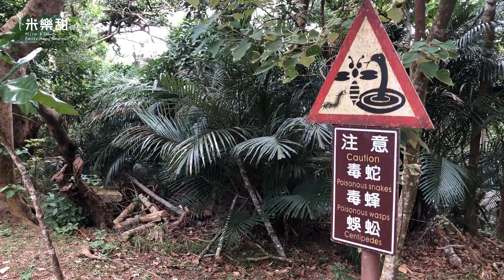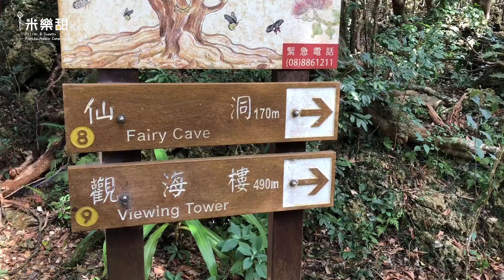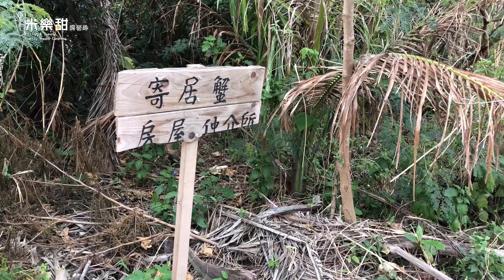米樂甜 露營趣 墾丁恆春流浪露(下） 墾丁國家公園、龍盤公園、港口吊橋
((2018墾丁恆春避冬流浪露(下)）
是不是很久沒有去看鐘乳石？ 多年後再去探訪仙洞，帶著小朋友有種"心探險"的感受啊～
影片最後還有三個美女泡湯畫面喔～＾＾

我們是米樂甜，親子露營是我們最愛的活動之一，接觸大自然，深入探索台灣的美，將我們的旅遊紀錄，分享給家人親友，也分享給大家，請大家多多指教喔～有任何意見，歡迎留言指教，謝謝大家＾＾

歡迎交流、交朋友...